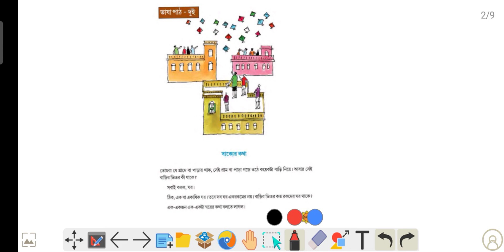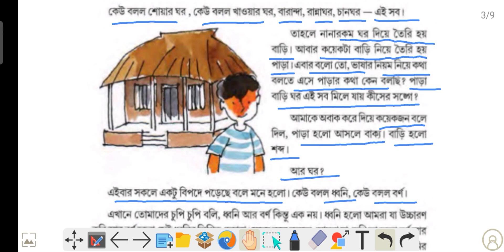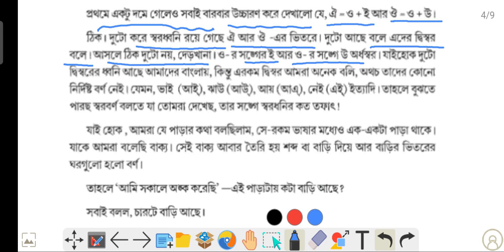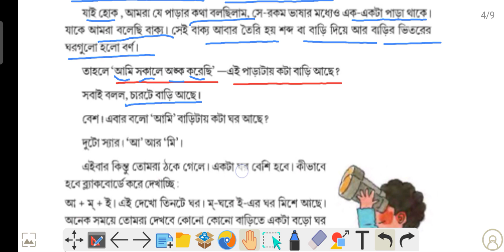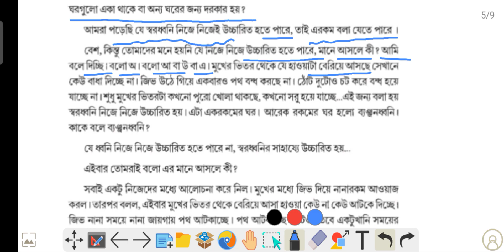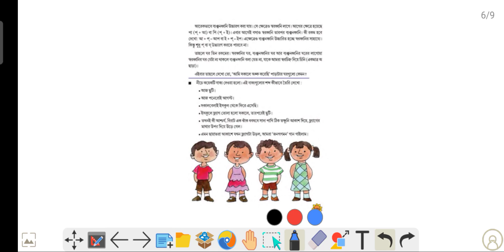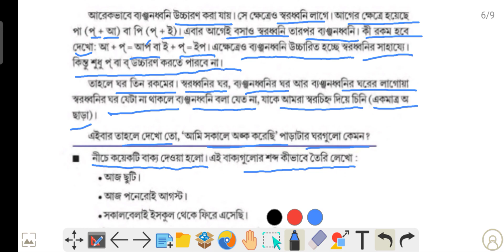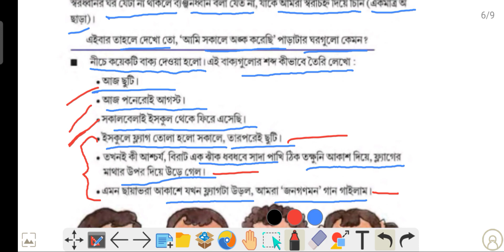দ্বিতীয় খন্ড||তৃতীয় শ্রেণী||পাতাবাহার||ভাষার কথা|||স্পেশাল ক্লাস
class 3 bangla vasha path
তৃতীয় শ্রেণীর ভাষাপাঠ
student care academy